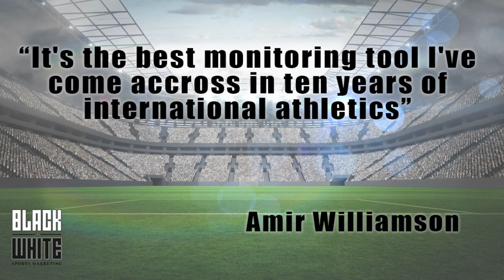SPORT SA DAILY DIARY 132: Chris Harmse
Sport SA Daily Diary chats to legendary South African hammer thrower, Chris Harmse.